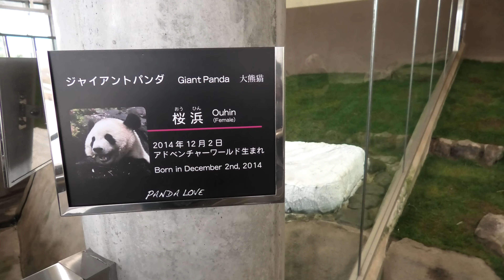【4K】ジャイアントパンダ「桜浜」パンダの神様の言うとおり！AWS Giant panda Ouhin As the panda god says! Adventure World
🔰※４Kで見るには画面右下の⚙マークをクリックして画質の「2160p(４K)」を選択して下さい。
そのマークをクリックすると🔔更新通知が届きます。

アドベンチャーワールドのジャイアントパンダ「桃浜」ずっと歩いていて運動量もすごいのでは･･･
Adventure world giant panda "Momohama" If you are walking all the time and the amount of exercise is great ...

桜浜(♀)
2014年12月2日(4歳)
生まれ:アドベンチャーワールド
父:永明
母:良浜
双子:桃浜

撮影場所：アドベンチャーワールド

桜浜、美味しい竹がなくてウロウロ・・・その後、飼育員さんがおやつを投げてくれる♪

Ueno-panda-life.jp シャンシャン終わりそうで終わらないStep4 お偉いシャン エッヘン😤

アドベンチャーワールド、彩もてっぺんに行きたいです。ママそこに居ちゃ登れません…【毎週パンダ 2019/03/23】

【足は長い方でぇ~す✨】🐼桃浜のツアー🍑フォトセッション編📷🎶【お姉さんパンダ】Giant Panda -Touhin -☆She has long legs